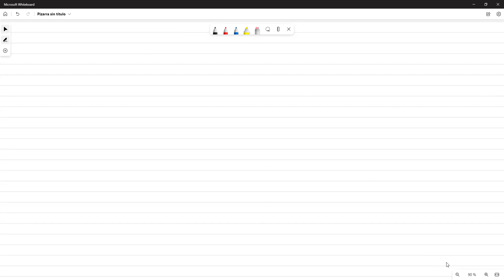Factorización QR mediante Ortonormalización de Gram Schmidt